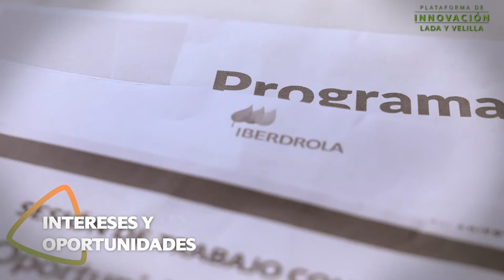¿Qué oportunidades se han detectado la Plataforma de Innovación en Lada y Velilla?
Gracias al trabajo de escucha y co-creación llevado a cabo en el marco de la Plataforma de Innovación de Lada y Velilla, se han detectado oportunidades de desarrollo socioeconómico en estas zonas que pueden hacer realidad una transición justa.